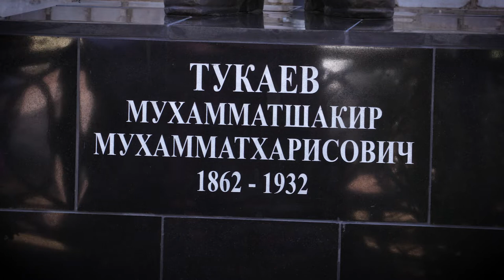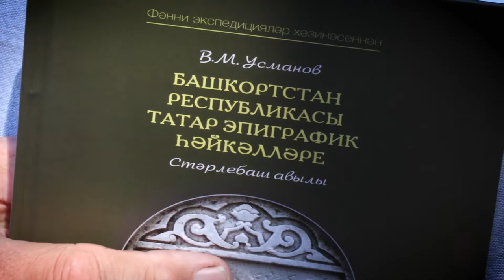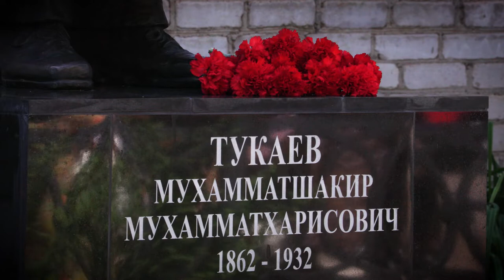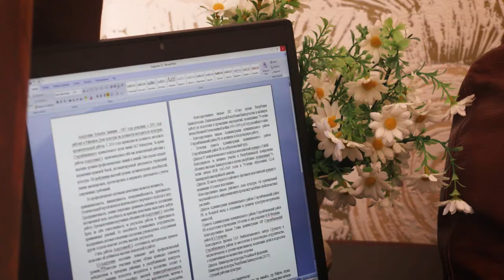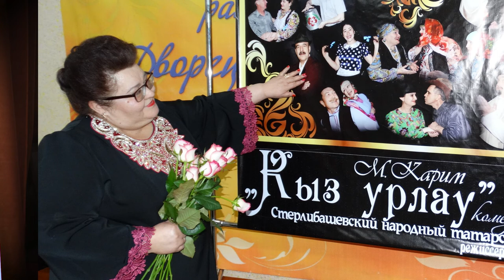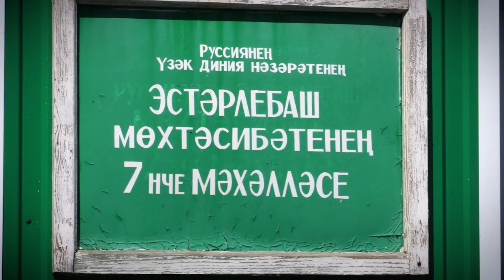Эстәрлебаш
29 июль көнне, Эстәрлебашта тарихи шәхес - мәгърифәтче, дин әһеле, Уфа губернасыннан Россия империясенең 2 нче һәм 3-нче чакырылыш Дәүләт Думалары әгъзасы Мөхәмәтшакир Тукаевның һәйкәле тантаналы рәвештә ачылды.
Тантаналы чарада шәрәфле кунаклар байтак булды - Стәрлебаш районы хакимияте башлыгы Рөстәм Рахманкулов,  Дәүләт дума депутаты Рәмзил Ишсарин, Бөтендөнья башкортлары корылтае башкарма комитеты рәисе Галим Якупов, татар оешма җитәкчеләре һәм әгъзалары.
Бөтендөнья татар конгрессының Башкарма комитеты җитәкчесе урынбасары Илгиз Халиков һәм БТКның Башкортстандагы вәкиле Альфред Дәүләтшин барлык килгән кунакларга һәм һәйкәл булдыруны окштыручы Ягафәр Хисәметдинов һәм Хисәметдин Исмәгыйлевкә рәхмәтләрен белдерделәр.
Шулай ук Илгиз Илдар улы "Эстәрлебаш" татар халык театры җитәкчесе Латыпова Зөлфия Зиннәт кызын Бөтендөнья татар конгрессының “Татар милләтенә күрсәткән олы
хезмәтләре өчен” медале белән бүләкләде.